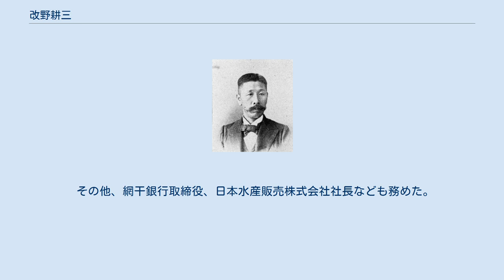改野耕三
改野耕三 改野 耕三（かいの こうぞう、安政4年3月5日（1857年3月30日） - 昭和3年（1928年）5月19日）は、日本の政治家、実業家。
衆議院議員（自由党→憲政党→立憲政友会）、南満州鉄道株式会社理事を歴任した。
 播磨国揖東郡東南村（現在の揖保郡太子町）に、改野重五郎の長男として生まれた。
生家は熊本藩の用達を務めながら、農業を営んでいた。
1874年（明治7年）に飾磨県小学校掛・東南村戸長に任命され、さらに矢田部村戸長、糸井村戸長、揖東郡村戸長総代を歴任した。
1880年（明治13年）に揖東郡書記に転じ、農会議員・学務委員を経て、兵庫県会議員に選出された。
 やがて大同団結運動、愛国公党に参加し、自由党再興に貢献した。
1890年（明治23年）の第1回衆議院議員総選挙に出馬し、当選。
以後、11回の当選を重ねた。
その間、1900年（明治33年）から翌年まで農商務省官房長を務めた。
また自由党（政友会）の宣伝機関であった『自由通信』の社長を務めている。
 1914年（大正3年）、南満州鉄道株式会社の理事に就任。
1919年（大正8年）まで在任した。
 その他、網干銀行取締役、日本水産販売株式会社社長なども務めた。